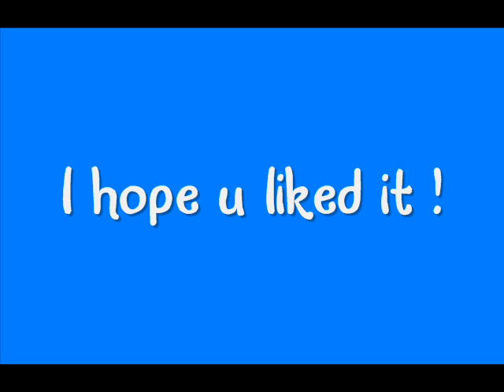Jim Carrey's best 25 movies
Jim Carrey's best 25 movies. 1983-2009 (ordered)
Soundtrack : Cuban Pete [Arkin Movie Mix] from "The Mask"